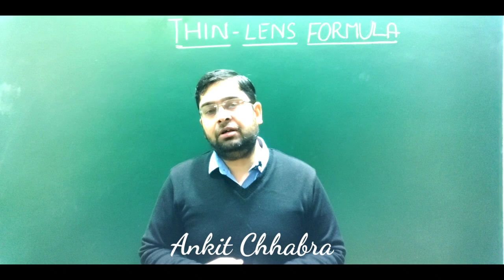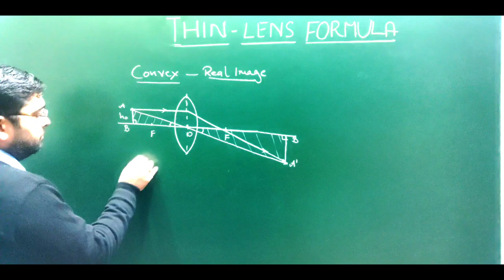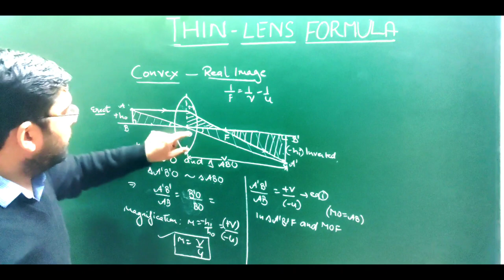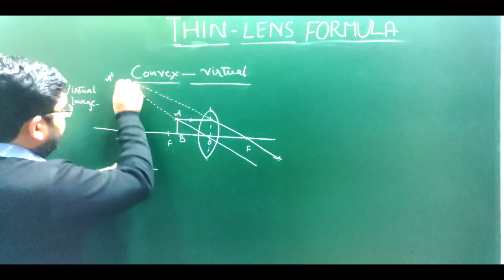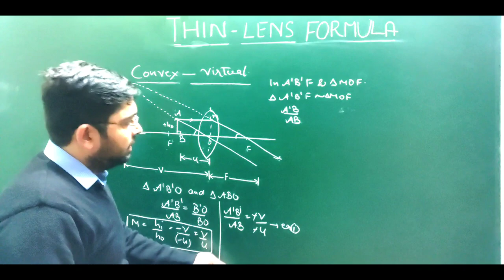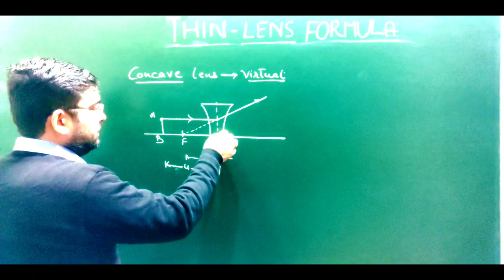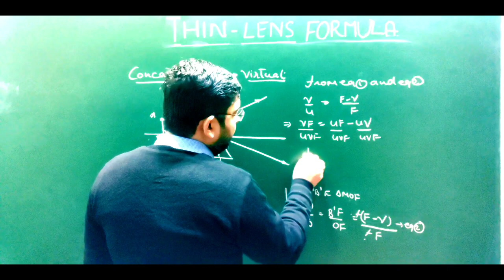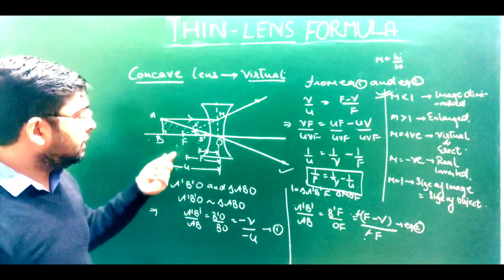Thin lens formula,concave and convex lens,derivation of lens formula,assumptions,lens magnification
Power in A.C circuit,power factor,LCR circuit application,phase relations,power rating of electrical appliances, practical application of LCR circuit

A.C circuit containing Capacitor,Inductor and Resistor, phase relation  of emf and current in AC circuit,Impedence of ac circuit, step towards LCR circuit, phasor diagrams

Dielectric constant, Dielectric strength,Parallel plate capacitor,Effect of adding dielectric material between parallel plate capacitor, effect of addiing dielectric

CAPACITOR PRINCIPLE AND WORKING # CLASS12 PARALLEL PLATE CAPACITOR # TYPES OF CAPACITORS,

Biot savart law application, magnetic field due to long straight current carrying wire,short trick of numerical,light board biot savart law lecture1

Biot savart law brief introduction Rules to find magnetic field at a given point,Biot savart law application magnetic field due to long straight current carrying wire numericals on long straight current carrying wire

SOURCE OF CONTENT
ncert book content of class 12 physics

Physics by--Er.Ankit Chhabra